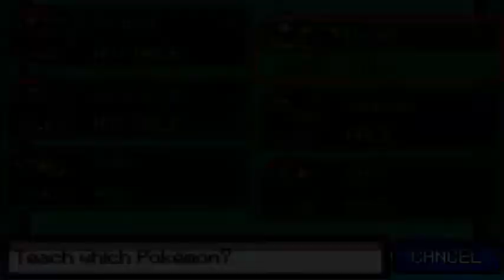Pokemon Fire Ash Nuzlocke - Part 25 - "SHELLSHOCKER!!!" (POKEMON FAN GAME)